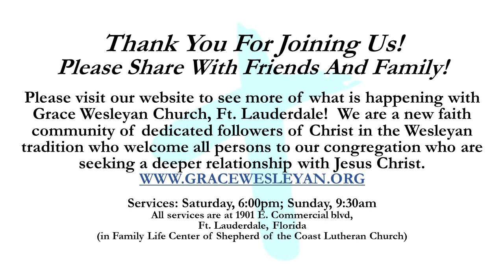May 11 2024 Sermon only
"Joy Through Sorrow" from John 16:34-36 by Freddie Colloca